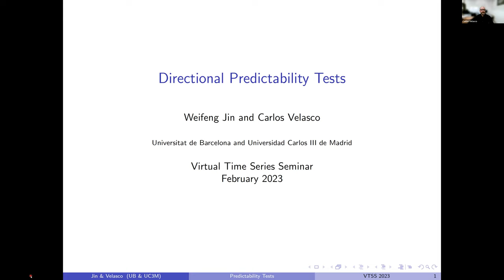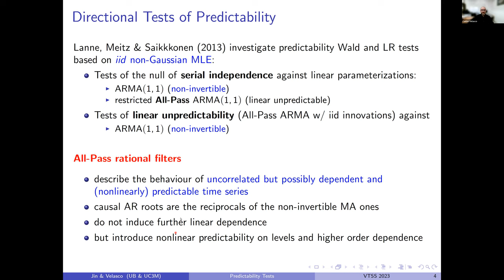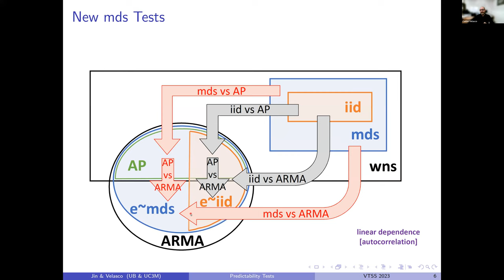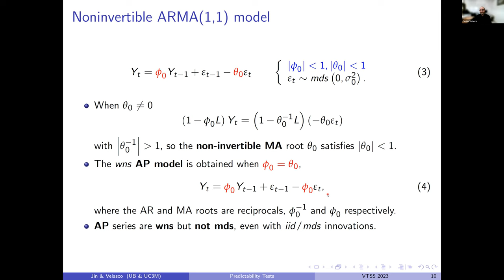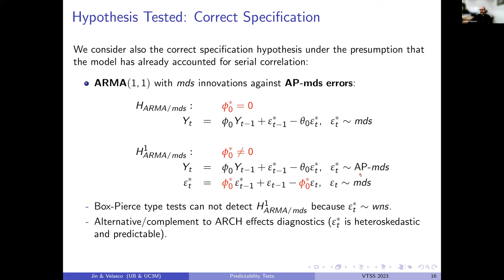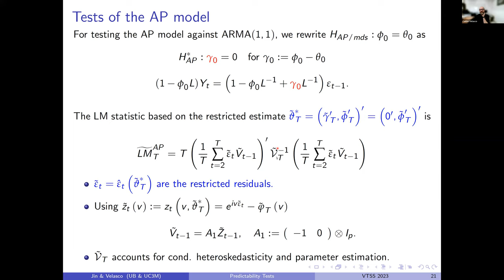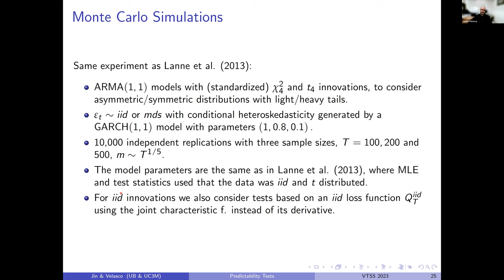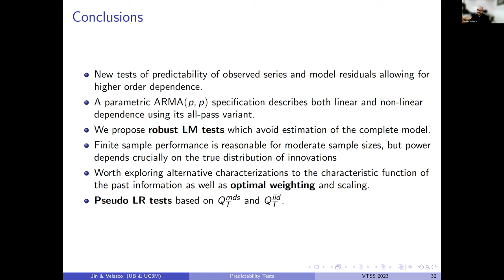Directional predictability tests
Speaker: Carlos Velasco (UC3M)
Guest Panellists: Tatevik Sekhposyan (TAMU) and Tommaso Proietti (Rome Tor Vergata).